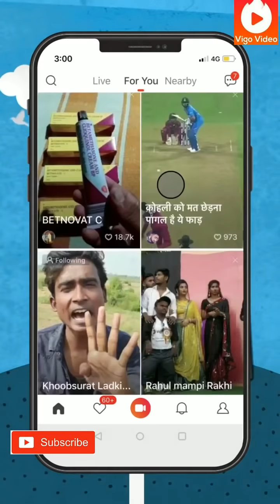Vigo 1 !! Ek to kam jindagani usse bhi kam hai jawani | pyar do pyar lo | Nora Fatehi |Neha Kakkar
Song – Ek Toh Kam Zindagani
Movie – Marjaavaan
Singers – Neha Kakkar, Yash Narvekar
Lyrics - Tanishk Baghchi, A.M Turaz

Usse bhi kam hai jawaani
Ek toh kam zindagani

Jab tak josh mein jawaani
Jab tak khoon mein rawaani
Mujhe hosh mein aane na do

Pyar do do, pyar lo

Tera pyar mila to jag saara mila hai
Mujhe kisi se na koyi ab shikwa gila hai

Zindagi se to phir
Jo bhi lamha mile

Usse pyar pe vaar do

Ho pyar do
Ho pyar lo

Kuchh na mera sab yaar tera hai
Zehar sahi par pyar tera hai